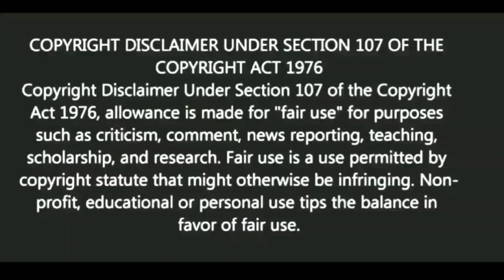মুখের ভালোবাসা ভালোবাসা নয় | স্বস্তিবার্তা#1516